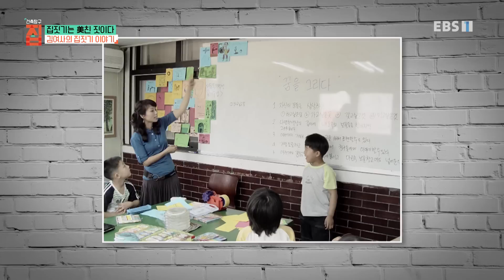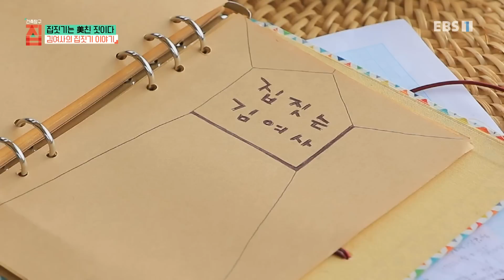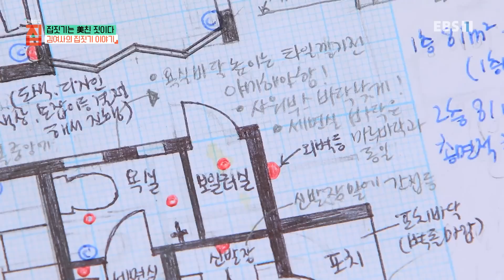건축탐구- 집 - 집짓기는 美친짓이다_#002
공식 홈페이지 집짓기는 美친짓이다,

서울 신당동과 양평에 직접 집을 지은 이야기를 소개한다.